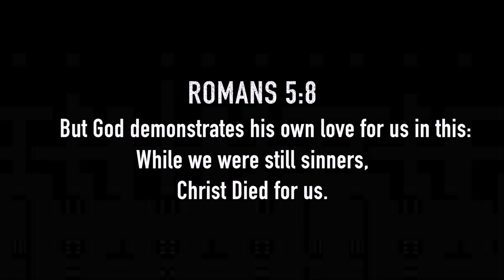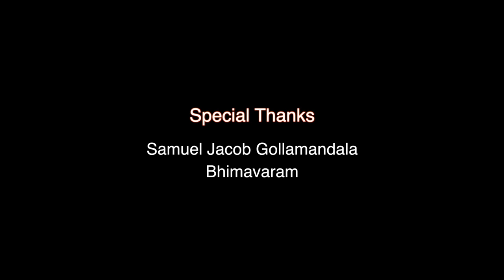Siluva Dwara || Good Friday Song || Sujith Steven Paul || Enoch Jagan 2022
Psalm 150:6

Vocals- sujith steven paul
Mix & Mastering : Enoch Jagan
Promotions - Moni Kanth

Latest Easter songs 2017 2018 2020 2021
Latest Telugu Christian christmas songs 2021
Indian christian songs 2021
Samy Pachigalla songs 2021
Samy Pachigalla Latest songs 2021
Telugu Christian New songs 2021
Latest New Telugu Christian Song 2021
Full HD Christian VIDEOS 4K VIDEOS 2021
 latest  christian songs 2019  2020